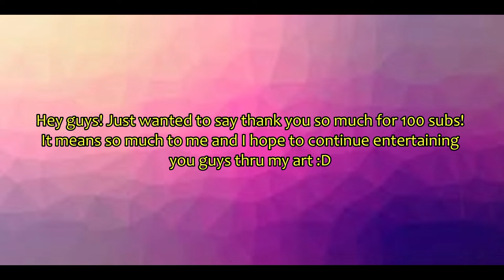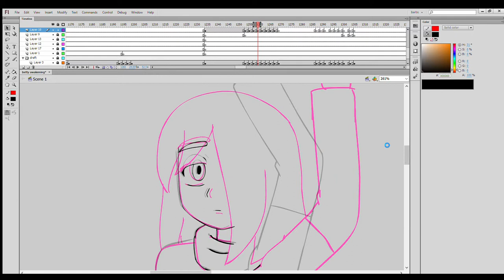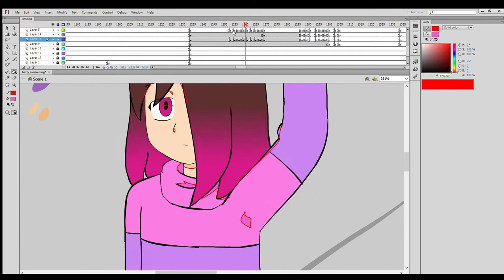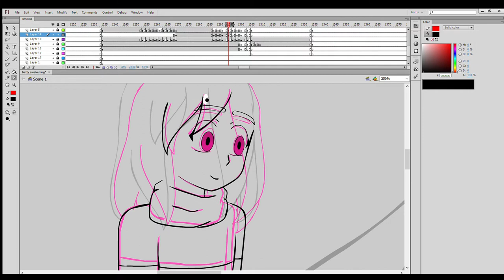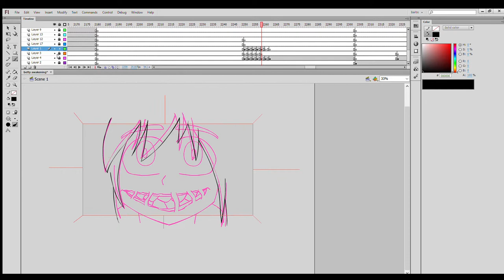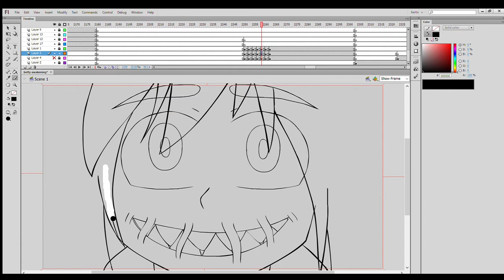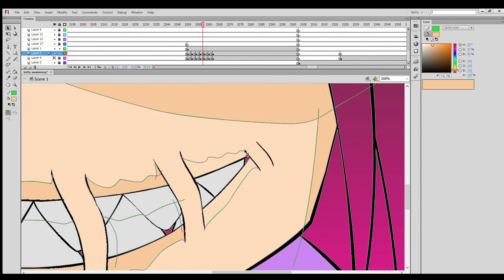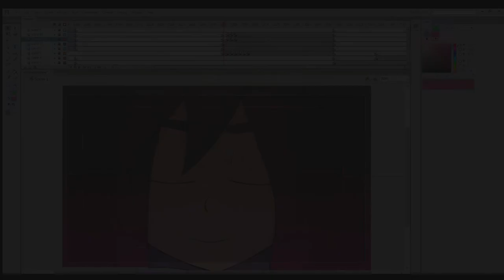How I Animated for Bete Noire's Awakening | Speed Animation!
As promised, I placed the timestamps for each timelapse along with some info of each scene. ^_^

First Scene - 00:36

Time taken: 9+ hours
Scene Time: 4 seconds

*body movement is a pain in the ass lol*

Second Scene - 06:38

Time taken: About 4 hours
Scene Time: 3 seconds

| Music Used |